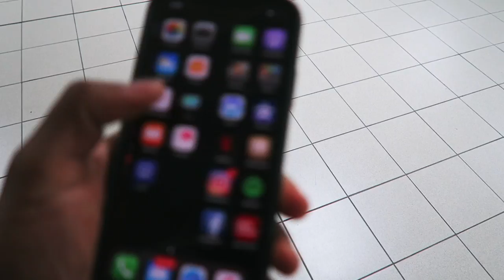Welcome To Jamaica! • Winter to Summer in 1 Day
I love exploring different cultures. Jamaica vlog day #1.

- SimplyPops ★